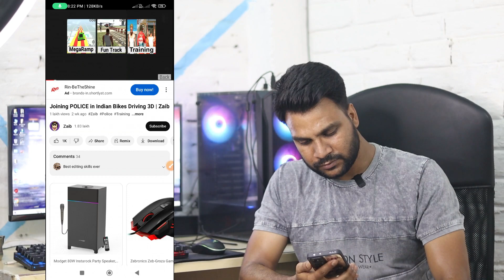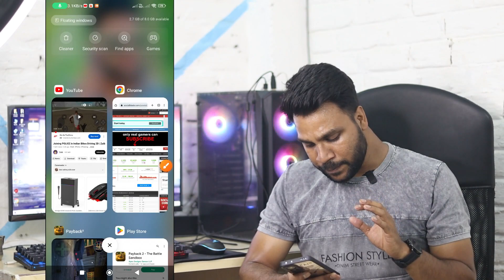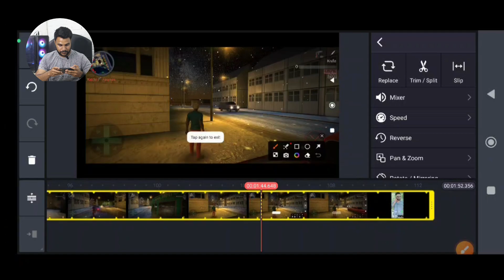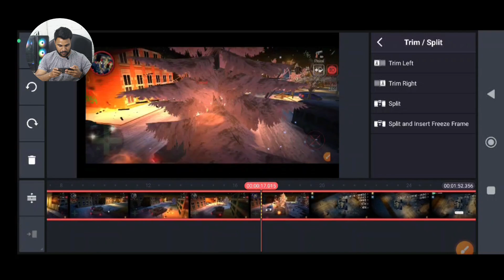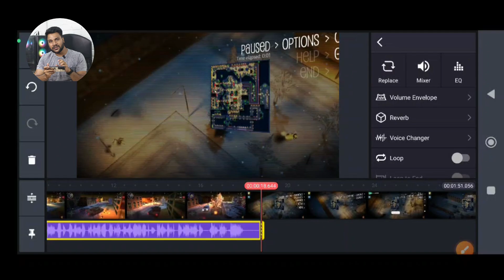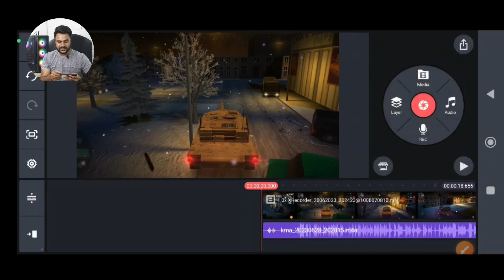आप भी बना लो तुरंत ये चैनल💸💰 | Copy Paste करना बंद करो | No Face No Competition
आप भी बना लो तुरंत ये चैनल💸💰 | No Face No Competition | Copy Paste करना बंद करो

3d animal video kaise banaye